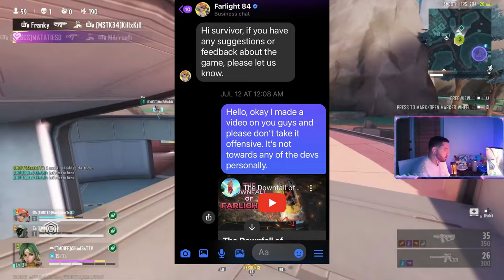Will Farlight 84 make a COMEBACK?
warzone
callofduty
farlight84
fortnite
gaming
clips
gamingclips
funnyclips
rageclips
codm
pubgm
pubg
codmobile